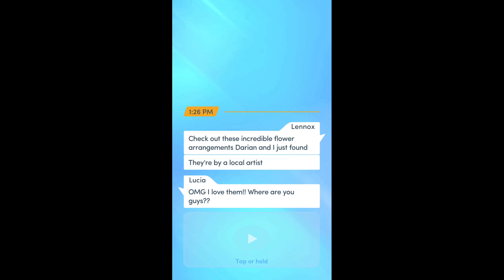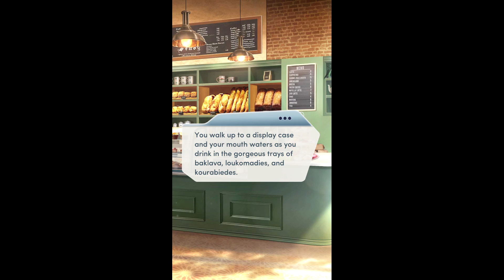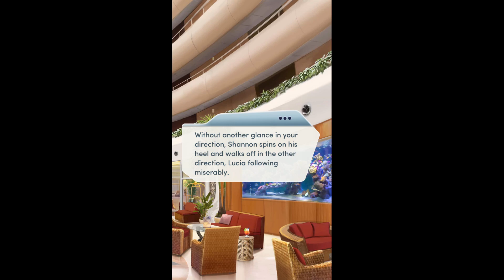Choices: Stories You Play - Plus One Chapter 10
Chapter 10: On the Road
You and Darian prove you can have fun anywhere... even running countless wedding errands.

A story game where YOU control what happens next. Customize your hair, outfits, and character look. Fall in love, solve mysteries, and embark on epic fantasy adventures. Choose your story from our constantly growing library with weekly chapter updates!